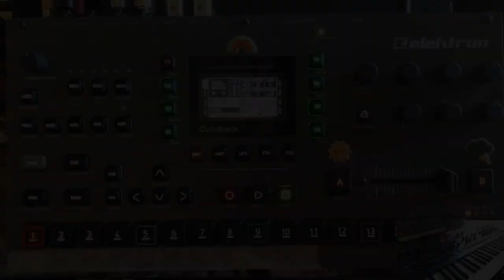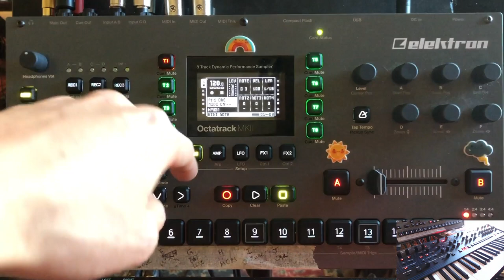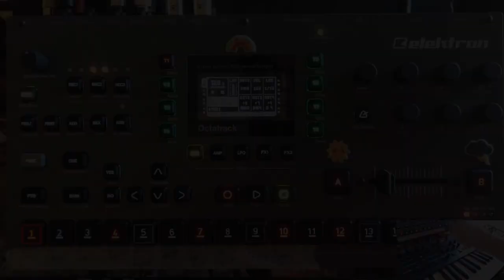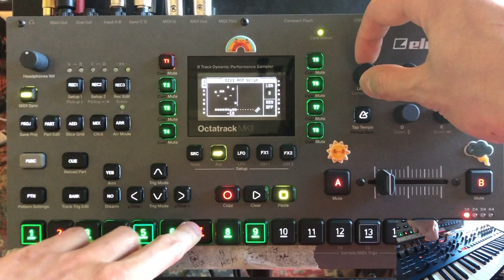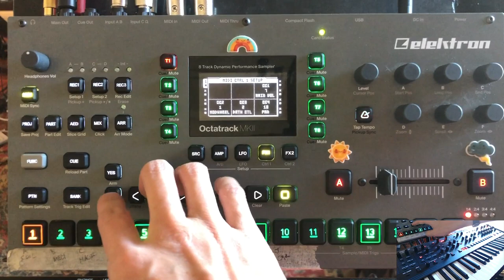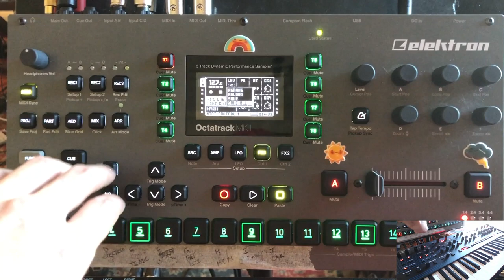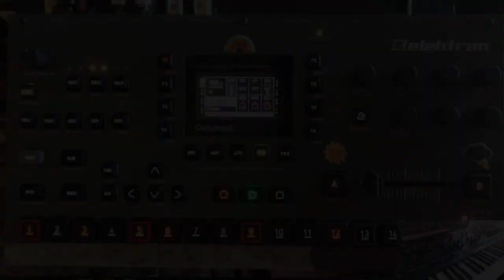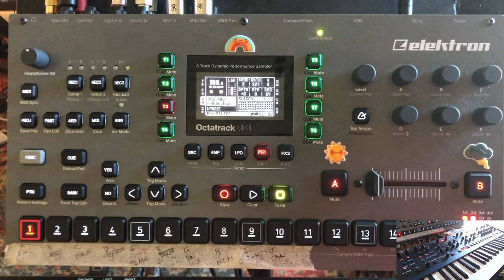Octatrack Mk2 Tutorial: External MIDI Crash Course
This topic could be considered practically half of what the Octatrack can do, so I want to get the ball rolling on it. In this video you'll get a quick-start guide on getting audio out of your MIDI instrument, as well as sequencing and controlling a device from the Octatrack directly.